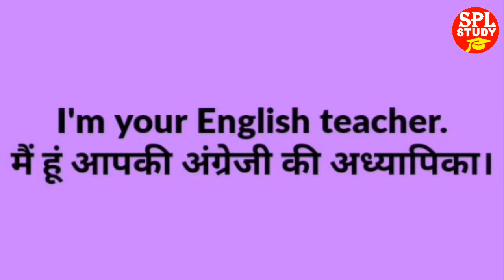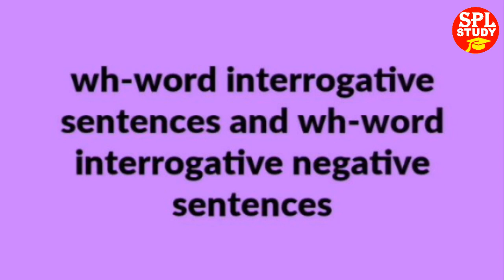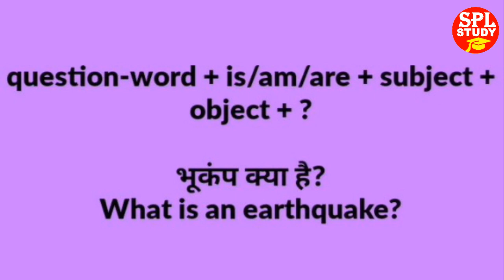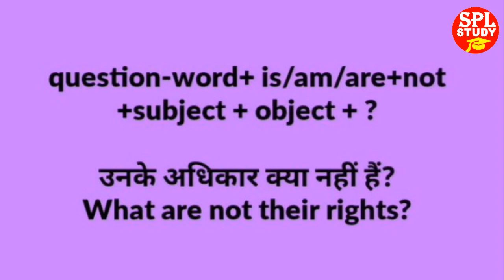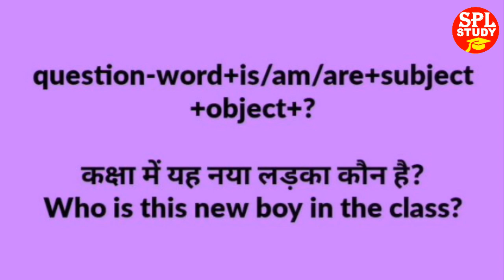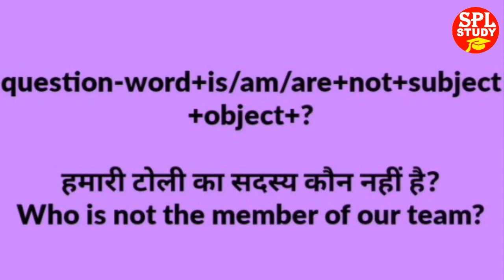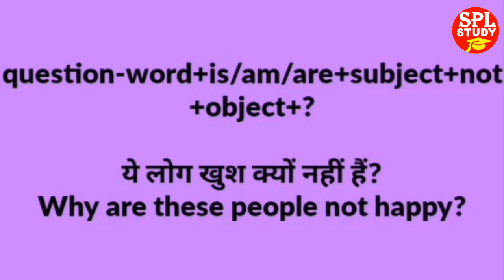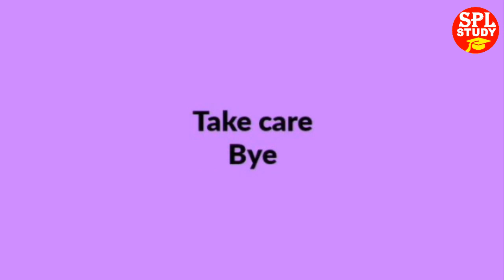Wh - Word Interrogative Sentences || English Grammar In Hindi || SPL STUDY || ANANYA SINGH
In This Video : Wh - Word Interrogative Sentences ||  English Grammar In Hindi || SPL STUDY || ANANYA SINGH ||